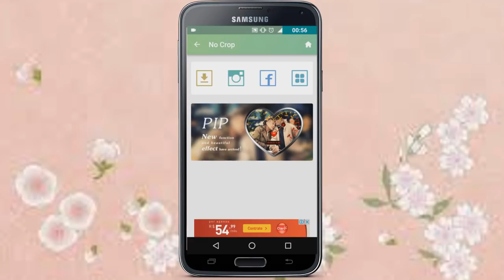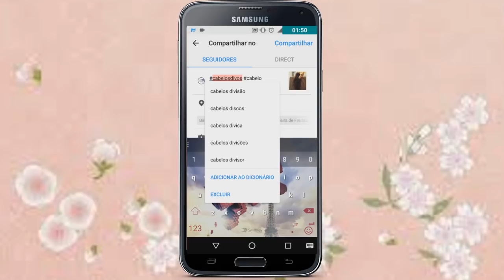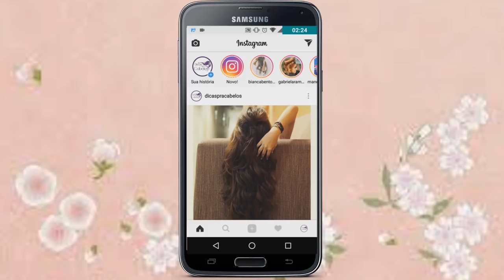Como publicar fotos no Instagram sem precisar cortar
Oi Pessoal!
Neste vídeo estarei ensinando como postar/publicar uma foto no